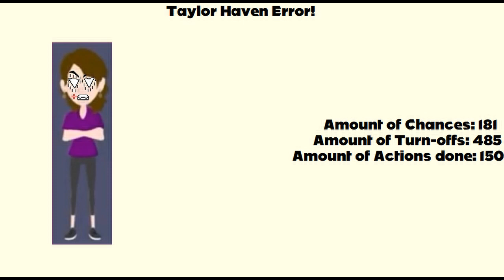Taylor Haven Error (TULTHEITW) [Part 48]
Part 49:

Background:
Chances:  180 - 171: Lighter Yellow

Things that Pink Gold Peach will do that counts as a turn off accuracy:
Calling Taylor Haven's Error Dumb (179th Chance) [151]
Stealing Microsoft Sam's Laugh Line Because Taylor Haven Said "Taylor Haven" (After this, The "Not funny! Didn't laugh! meme comes up) [177th Chance] {151.5} {The chance doesn't reduce because it will stay at 177}
Holding Down The Power Button (176th Chance) [152]

Part 50:

Background:
Chances:  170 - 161: Light Yellow

Things that Pink Gold Peach will do that counts as a turnoff capability:
Pressing Ctrl Alt Delete During The Error (168th Chance) [153]
Choking Taylor Haven (165th Chance) [154]

Part 51:

Background:
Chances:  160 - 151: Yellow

Mode:
Chances:  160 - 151: Very Enraged

Things that Pink Gold Peach will do that counts as a turnoff facility:
Trying To Tricking Taylor Haven (157th Chance) [154.5] {will not lose a chance for that after this}

Part 52:

Backgrounds:
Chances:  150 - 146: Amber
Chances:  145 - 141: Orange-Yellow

Modes:
Chances:  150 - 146: Psycho/Extremely Enraged
Chances:  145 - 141: Very Psycho/Mega Enraged

Font:
Chances:  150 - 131: setlist TBS

Things that Pink Gold Peach will do that counts as a turn off qualification:
Blowing An Airhorn At Taylor Haven (143rh Chance) [161]

Part 53:

Backgrounds:
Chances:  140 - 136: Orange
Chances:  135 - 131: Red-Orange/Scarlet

Modes:
Chances:  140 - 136: Super Psycho/Giga Enraged
Chances:  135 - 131: Extremely Psycho/Tera Enraged

Things that Pink Gold Peach will do that count as a turn off skill:
Hearing Pink Gold Peach's Phone Ringing (140th Chance) [162]
Throwing A Stick At Taylor Haven After Taylor Haven Roasted Pink Gold Peach (138th Chance) [163]
Mocking Taylor Haven (135th Chance) [164]
Resetting The Taylor Haven Error (133rd Chance) [164]
Dancing Off During The Error (132nd Chance) [165]

This is a thumbnail of a Giga Shadow/Scary Shadow/Shadow Giga/Shadow Scary Carla Jumpscare After when Pink Gold Peach drops a 1 ton heavy weight at Taylor Haven at the 187th chance

Credit to Carla for her Giga Shadow/Scary Shadow/Shadow Giga/Shadow Scary mode.